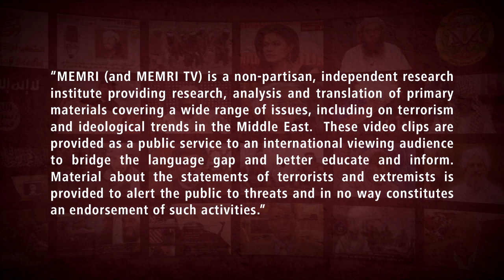Muslim Brotherhood's Grand Mufti of Libya Al-Ghariani: Severing Relations with the UAE Is Not Enough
Sheikh Sadiq Al-Ghariani, the Muslim Brotherhood’s Grand Mufti of Libya, said in an August 12, 2020 address that aired on Al-Tanasuh TV (Libya) that the UAE is a belligerent, combatant country that has been killing Libyans for five years. He said that Libyans must fight the UAE and that if the UAE strikes Libya, they must ally with anyone and sacrifice anything in order to strike the UAE on its own soil.